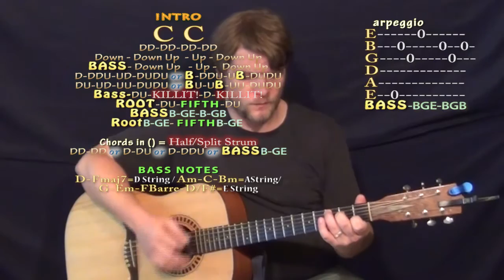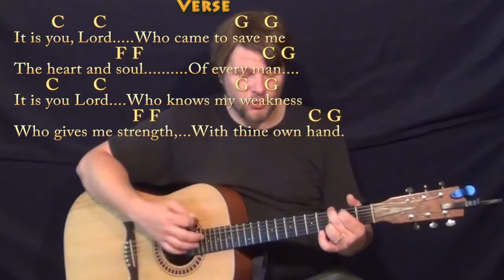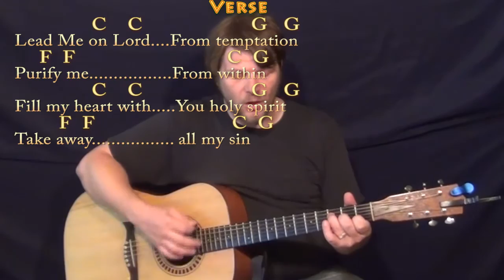Sanctuary (Praise Song) Strum Guitar Cover Lesson in C with Chords/Lyrics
PLAYLISTS FROM MUNSONMUSICLIVE:
MUNSONCOVERS GUITAR LESSONS CHRISTMAS SONG IN D ...CHRISTMAS SONG IN G MAJOR ...CHRISTMAS SONG IN C MAJOR ... SANCTUARY G MAJOR CHART ...SANCTUARY C MAJOR ...